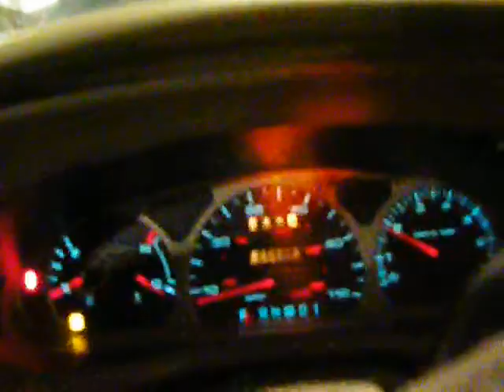mx15319 1999 Mercury Sable 3.0 automatic 84870miles Elmers Auto Salvage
Parting out 1999 Mercury Sable 3.0 automatic with 84870 miles, our stock # mx15319.
Eric